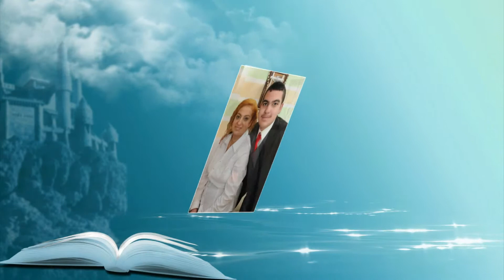Du aus Feuer M & M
ADI-MEDIA